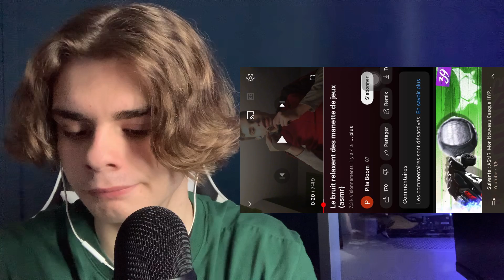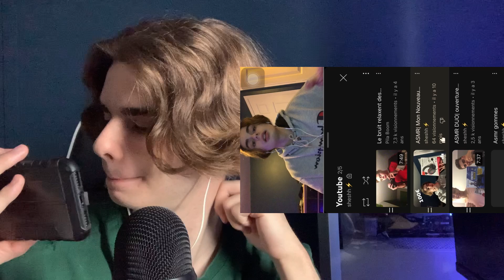ASMR Je Réagis à mes Anciennes Vidéos ASMR (c’est cringe)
oui c’était bien moi sur les vidéos c’est fou comment je me suis énormément améliorée avec le temps !

MATÉRIELS

micro: Blue Yeti

trépied: trépied UBeesize